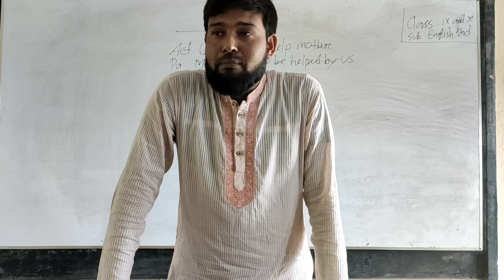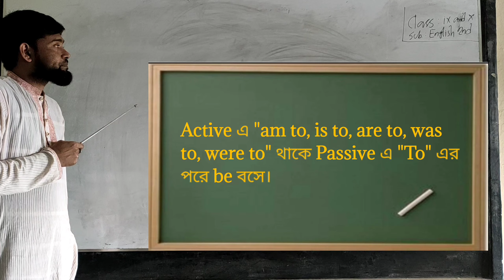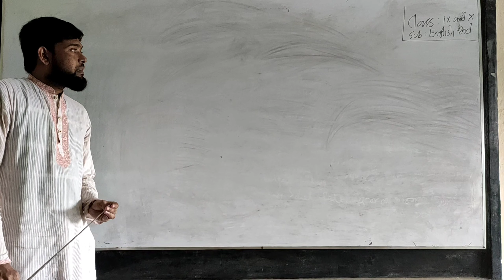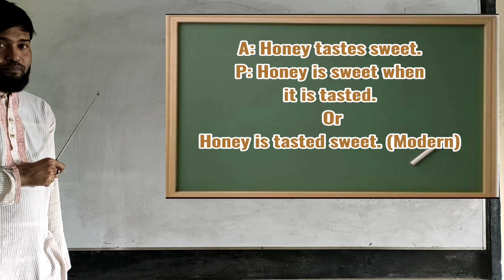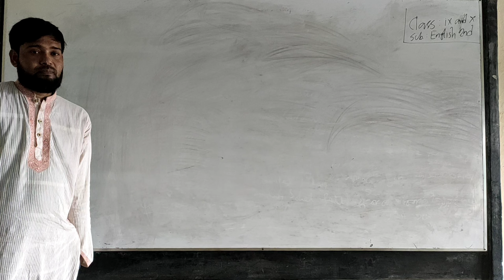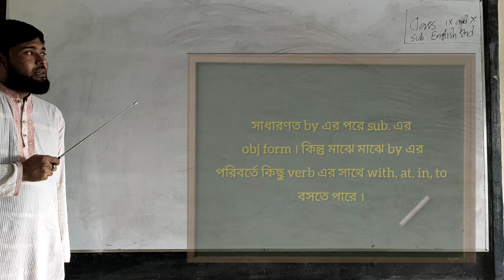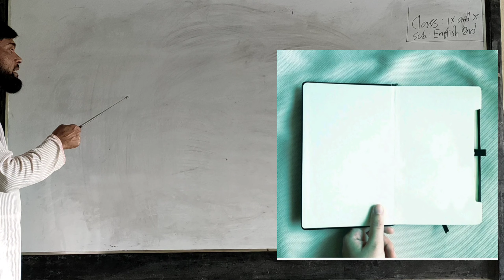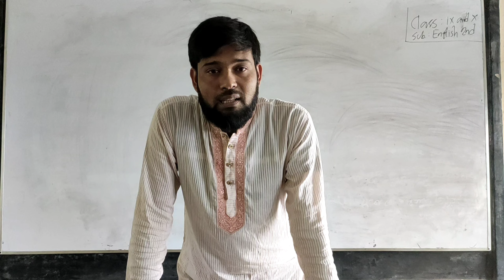Voice Changing (Part 3) with Mohammad Zahed Hossain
Class : IX & X
Sub.: English 2nd
Topic: Voice Changing (Part 3)
@Mohammad Zahed Hossain